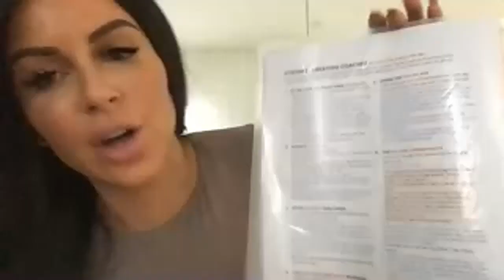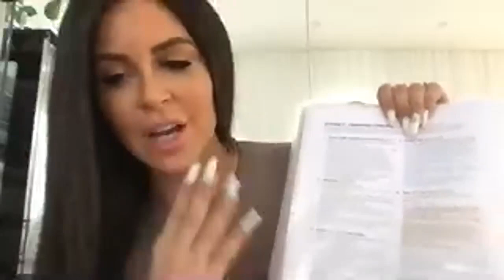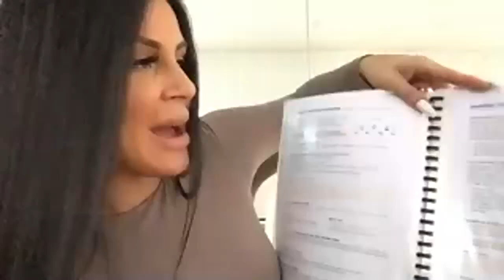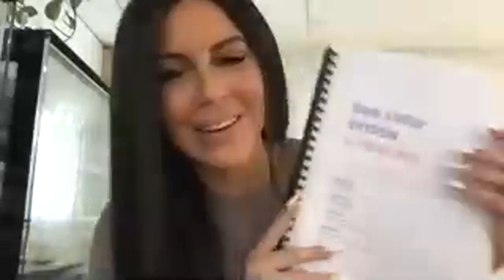A CALL TO ACTION - TEAM MISSIONS4LIFE - SPECIAL GUEST MARY LEAF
Learn how to have massive action in 2020 with our 10 for 10 challenge and how to have rapid success in the pockets of your time.